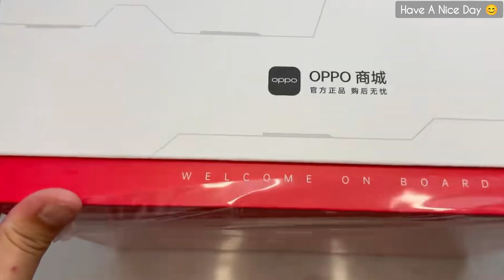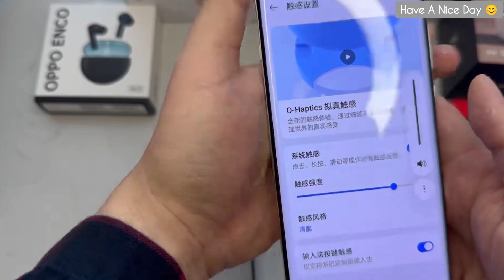I Got a Gift - OnePlus 12 Special Edition Unbox | Hand's-On Review | Media Tech | BIG TECH SPOTLIGHT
I Got A Gift From OnePlus | OnePlus 12 Special Edition Unboxing | Hand's-On Full Review | Media Tech | BIG TECH SPOTLIGHT ...